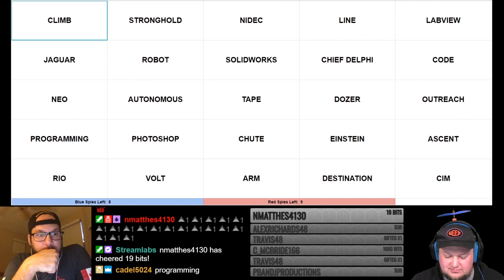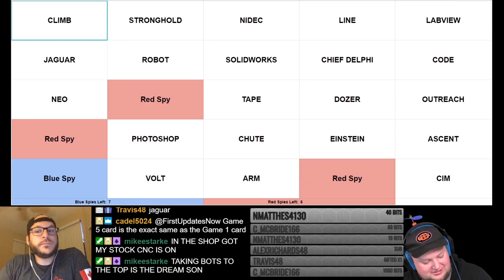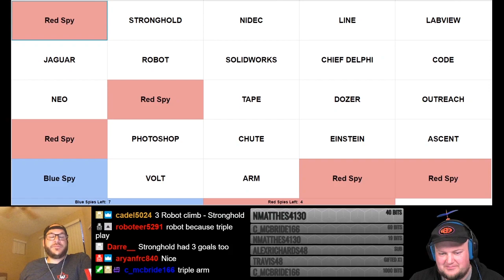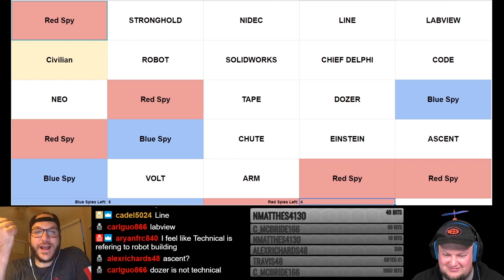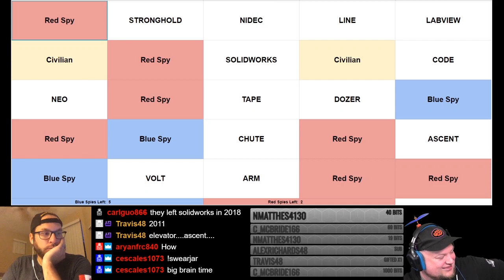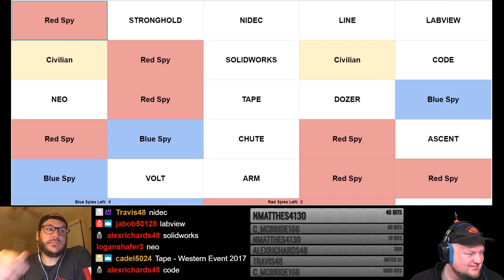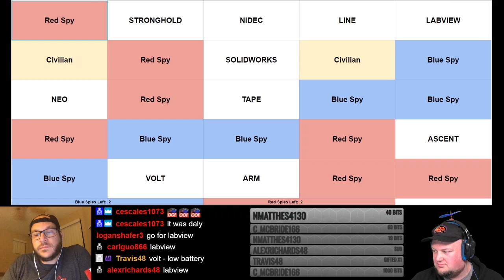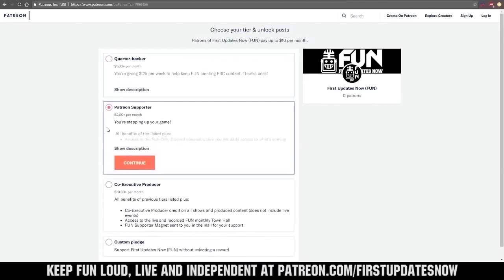CODENAMES FIRST Edition Game 5 - First Updates Now